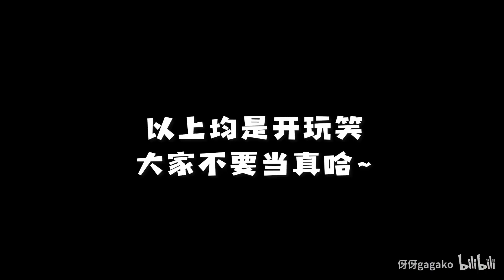都说我像中国boy，我去问他本人，结果他说....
一直以来，欺骗了大家. 对不起.
我摊牌了，我其实是个帅小伙. ！